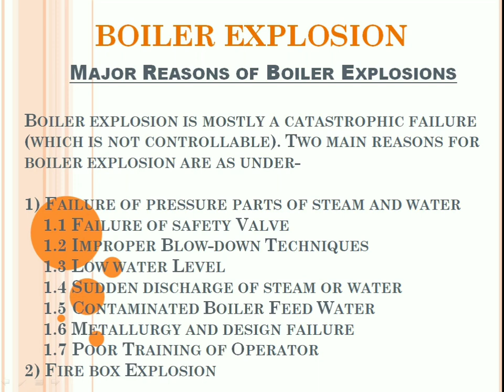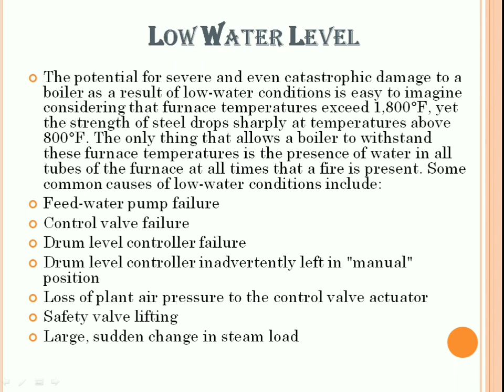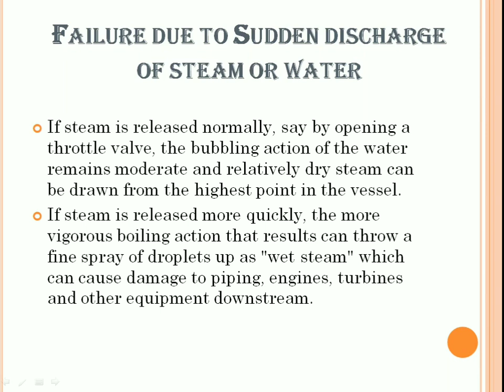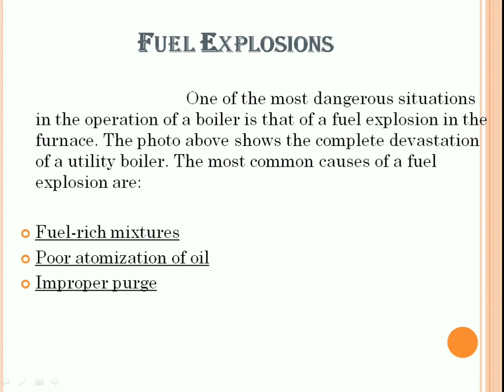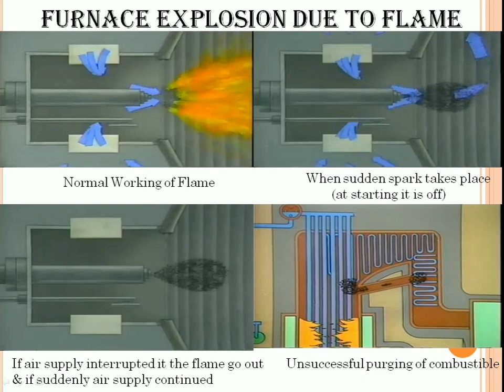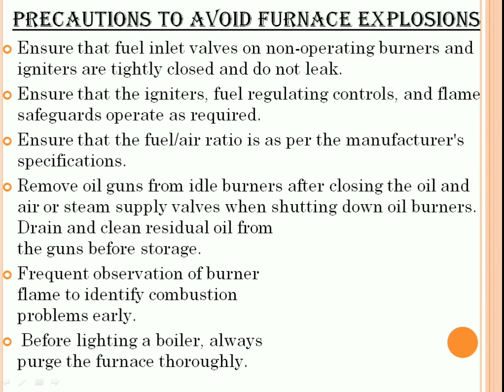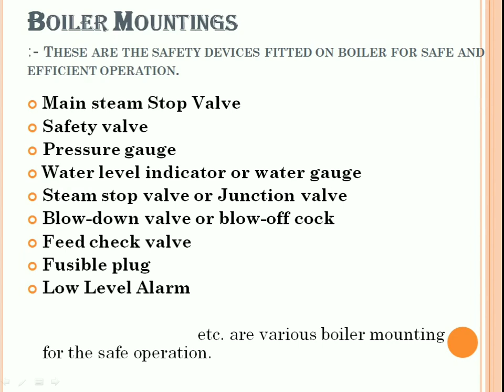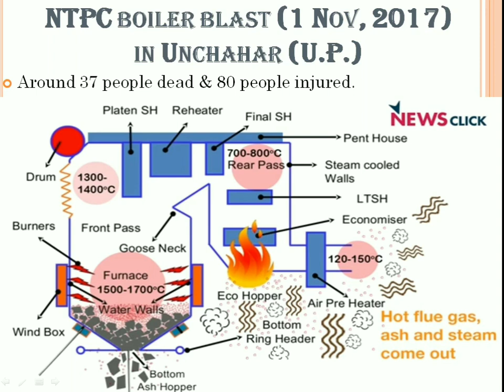Why Boiler Explode? | Boiler Blast | THE NEXT LEVEL | IGEC SAGAR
These days we are hearing so much news of boiler explosion events or tragedies, but have you ever wondered why boilers explode? This video will give you a brief idea of it. Hope, this information will help you in future.

Video Presented by - Amit Kurekar